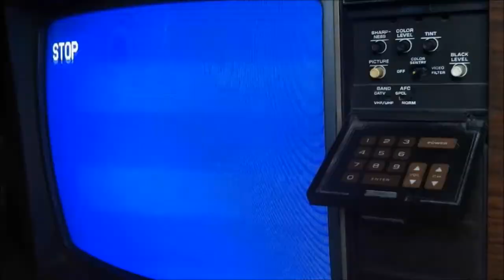SPG movie but it's only 6mins but it gets worse every minute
HHHHHAAAAAAAAARRRRRRPPPP.